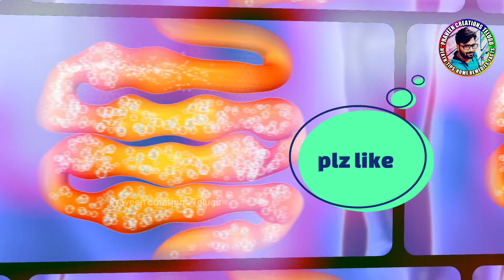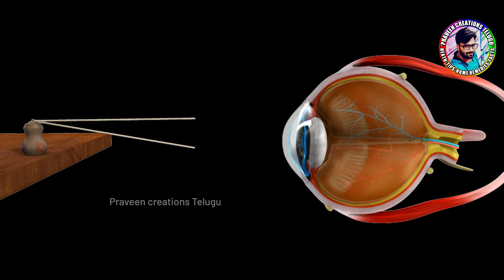మనిషి శరీరం గురించి చెప్పని 10 అద్భుతమైన నిజాలు | Top 10 interesting facts about human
90% ప్రజలకు ఈ విషయాలు తెలియదు || Most Amazing Interesting Facts | Unknown Facts Telugu

Top 4 Haunted Roads In India | Haunted | Interesting Facts | Telugu Facts | VR Raja Facts

Your Queries;

facts telugu
telugu facts
telugu interesting facts
body facts
vr facts in telugu horror
100 facts in telugu
a human beast in the palace
amazing facts in telugu
digestive system for kids
human body facts
human body kids
human body systems
human body systems 3d animation
human buddy's
human movie in telugu
interesting facts in telugu about w...
interesting telugu facts
life facts in telugu
psychology facts in telugu
the human beast in the palace full...
top 10 interesting facts
nb show telugu
top telugu facts
telugu latest facts
telugu top 10 facts
nb show
NBShow
NBSHowTelugu
naresh bukya
telugu facts
facts
facts in telugu
intresting facts
intresting facts in telugu
unknown facts
amazing facts
mysteries
v r facts in telugu
vr facts
v r facts
facts
interesting facts
mindblowing facts
unknown facts
most interesting facts
fun facts
funny facts telugu
BMC Facts
BMC Facts Telugu
Telugu Facts bmc
telugu facts
facts
facts in telugu
intresting facts
unknown facts
amazing facts
vr facts
bmc
BMC Facts Telugu
BMC Facts
funny facts telugu
Telugu
facts vlogger in telugu
fun facts
telugu interesting facts
virinchi facts telugu
space videos
na anveshana
space facts in telugu
trending shorts
viral shorts
Telugu shorts
facts shorts
fb shorts
Instagram shorts
new shorts
factsintelugu
facts
Telugufacts
interesting facts
human body facts
facts
amazing facts
human body
top 10
human facts
mythology facts in telugu
unknown facts telugu
historical facts in telugu
facts telugu
telugu facts
world telugu facts
telugu facts shorts
latest telugu facts
human body facts in telugu
mysterious telugu facts
human body facts
human body
telugu badi
telugu facts
human body
facts about human body in telugu
facts
telugu badi channel
inside the human body
telugu badi videos
telugu
amazing facts
human body in telugu
inside the human body in telugu
10 amazing facts about human body
circulatory system
human body song
human organ systems
digestive system
a human body system
human body parts
organ systems
12 systems of the human body
learn the human body
human body systems for children
organ systems of the human body
vr facts
vr raja facts
vr raja facts in Telugu
bmc facts
csc facts
Praveen creations Telugu
cool human body facts
top 10 unknown facts human body facts unfiltered

bmcfacts in telugu
top 50 interesting facts in telugu
bmc facts in telugu

random facts
mystery
Bmc facts
v r facts latest episode